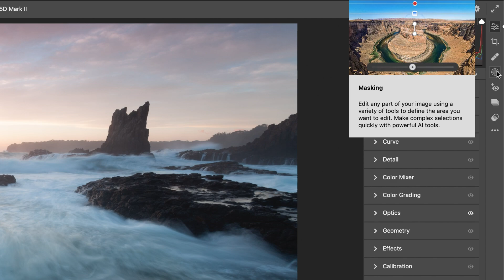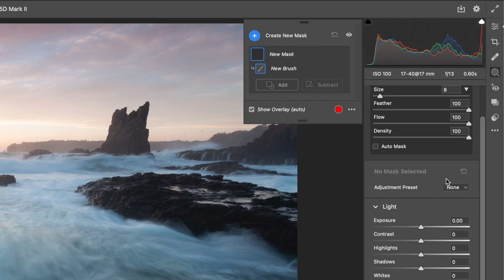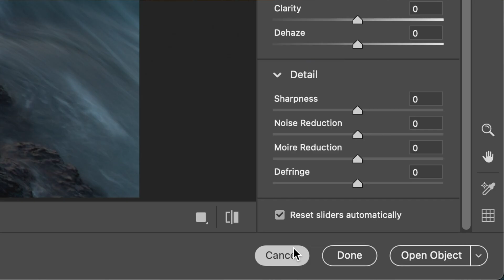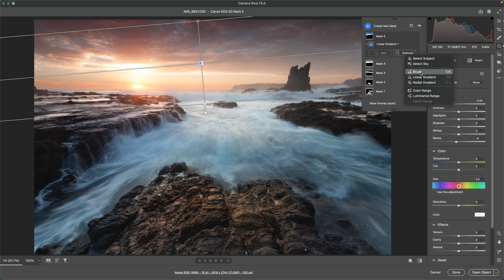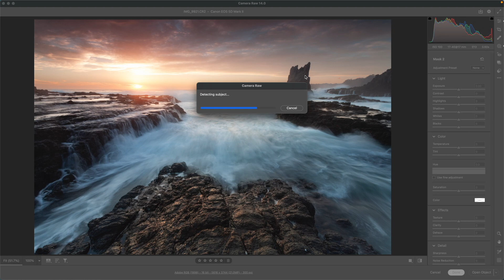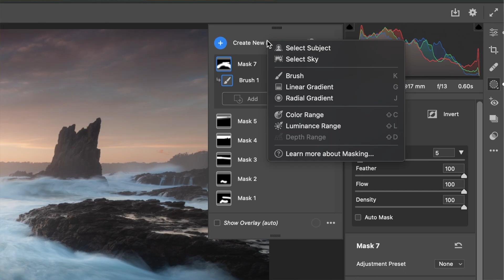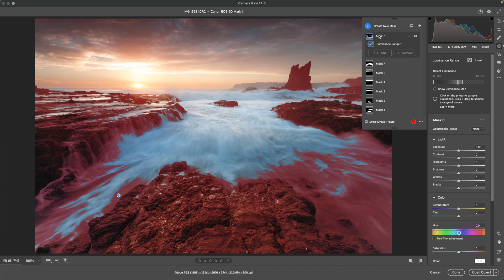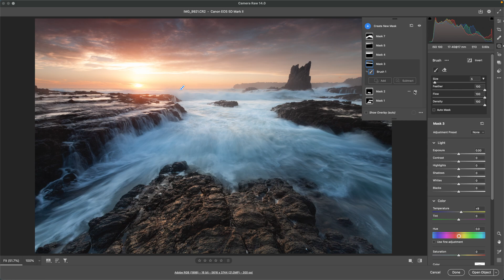Adobe Camera Raw and Lightroom Changes 2021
Abode just unleashed a whole bunch of changes to ACR and Lightroom. Some are good some.

So, in this episode, I'll walk you through all the new changes and highlight what I think you should start using in your workflow.

I rely heavily on brushes and gradients in my editing. Adobe has changed the approach here and added masking into the mix. There are some cool AI enhancements that actually make these tools even more useful!

If you've struggled with some finer edits in ACR or Lightroom these updates will be very welcome!

Say hello!